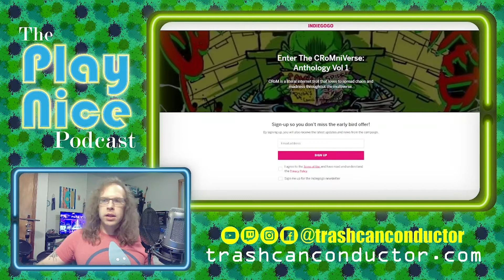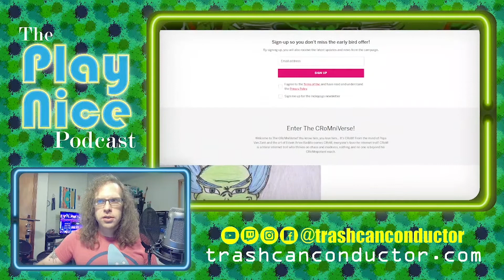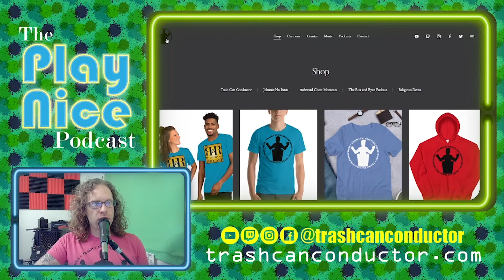The Play Nice Podcast Episode 9: Spoken Nerd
In this episode I hang out with my old friend Spoken Nerd, we talk about people on the internet, music, touring and lots of other fun stuff.

Please sign-up Ryan's upcoming campaign: Enter The CRoMniVerse Anthology Vol 1